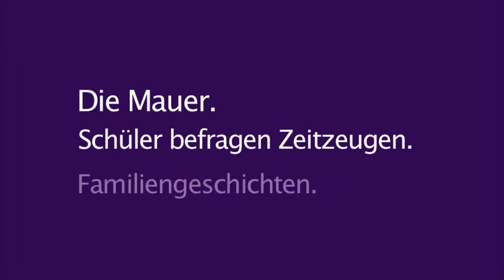Die Mauer - Familiengeschichten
Anlässlich der von der Bürgerstiftung Isernhagen und der Heinrich-Heller-Schule organisierten Ausstellung "DIE MAUER - Eine Grenze durch Deutschland" wurde in Zusammenarbeit mit der Medienzentrale Altwarmbüchen ein Medienprojekt entwickelt, das Schülern spannendes Hintergrundwissen rund um die Mauer vermittelt.

Im Vorfeld wurden über die Zeitung Menschen aus Isernhagen und Umgebung aufgerufen, das Projekt zu unterstützen und als Zeitzeugen von ihren Erinnerungen zu berichten.
An zwei Projekttagen empfingen die Schüler der 8. Klasse sechs Gesprächspartner in der Heinrich-Heller-Schule Isernhagen und stellten gezielt Fragen zu Mauerbau, Mauerfall und anderen persönlichen Erlebnissen. Auch bekannte Gesichter aus Isernhagen wurden mit der Kamera an ihrem Arbeitsplatz besucht und erzählten spannende Geschichten. Die Spanne dessen, was ganz normale Menschen aus Isernhagen während der deutschen Teilung erlebt haben, reicht von dem Sprung aus einem dreistöckigen Haus auf die berühmte Bernauer Straße bis zu ergreifenden Familiengeschichten.

Alle Interviews wurden von den Schülern selbst vorbereitet, gefilmt, geschnitten und schließlich in einem Film mit dem Titel "Die Mauer" zusammengebracht.